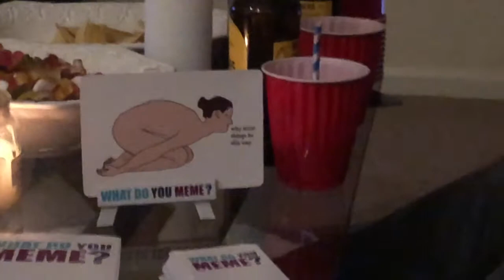Egg Nipples - 25 .01.2019